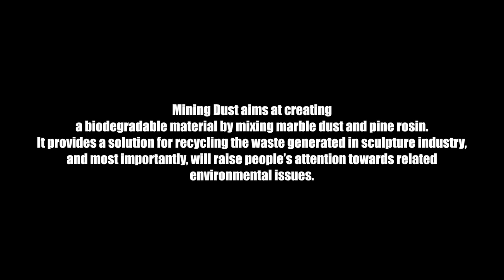Mi Zhang uses dust from stone quarries to create colourful vases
Central Saint Martins student Mi Zhang used dust from a prominent quarrying town in China to create a collection of colourful vessels that are completely biodegradable.

Zhang's Mining Dust project explores the potential of recycled waste powder collected from a large mineral mining quarry in Quyang Town, part of Baoding City in the province of Hebei.

In hopes of improving air quality, Zhang developed a method of mixing the mined marble dust with pine resin and natural local pigments.

This resulted in a tough yet fully-biodegradable material that could be utilised by local makers, industries and communities.

"Mineral mining has become one of the largest industries in the area due to its rich mineral resources," said Zhang.

"However, as one of the largest quarries and stone working industries in China, the area generates prolific amounts of dust."